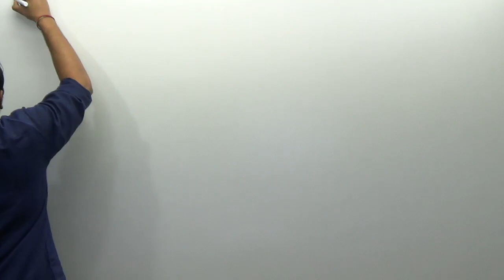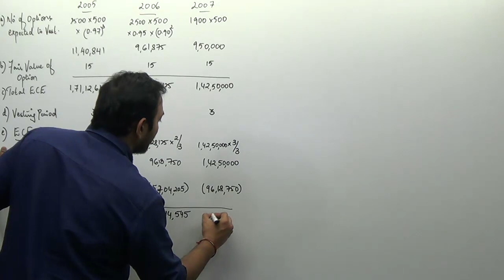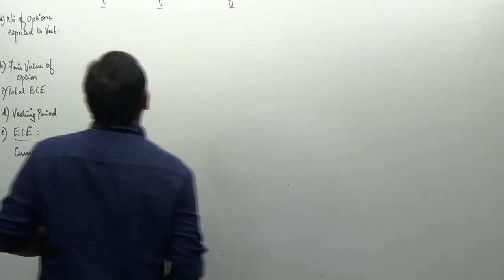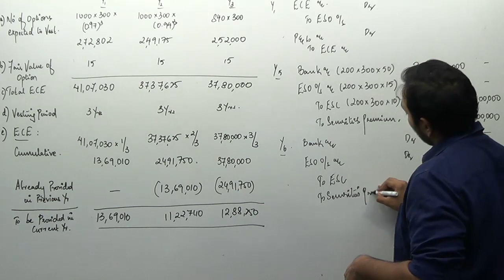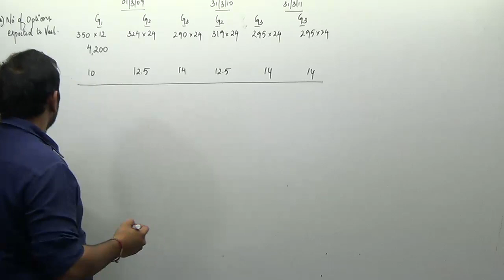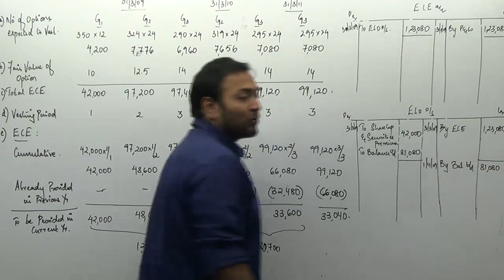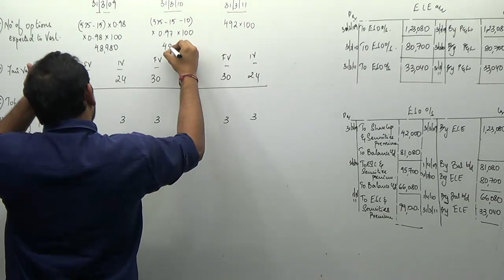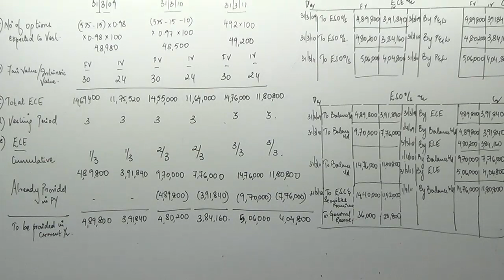CA Final - Share Based Payment - III